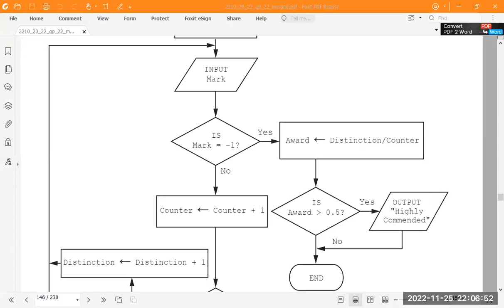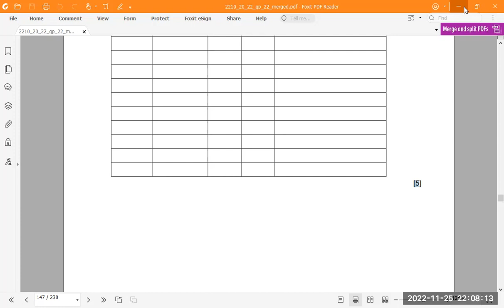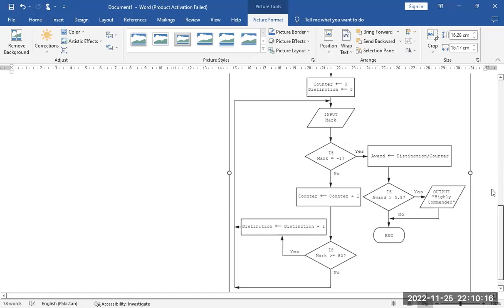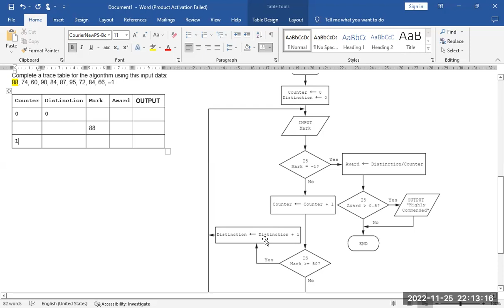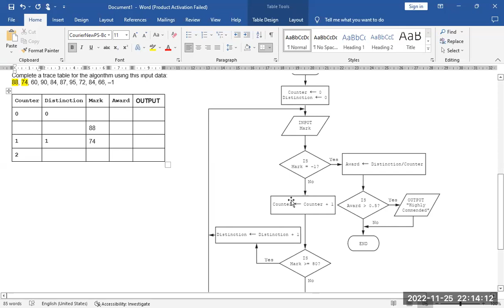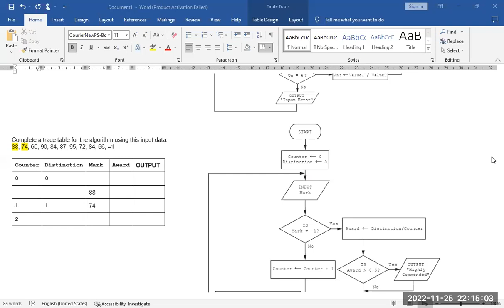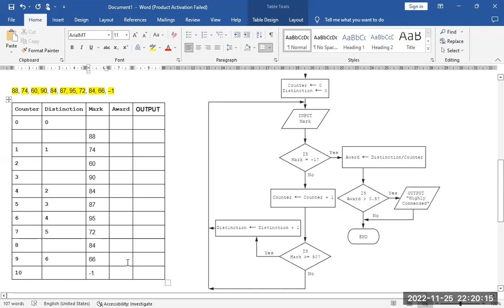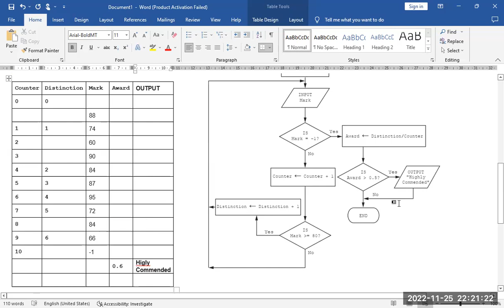2210 Chapter 7 Flowchart Continue..